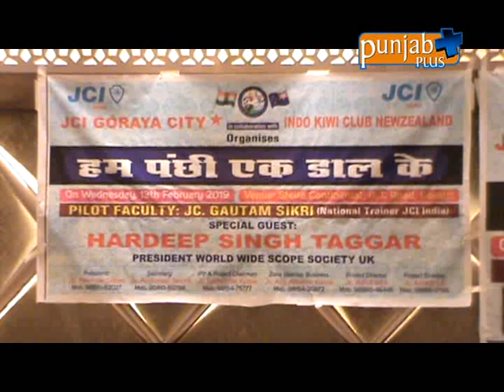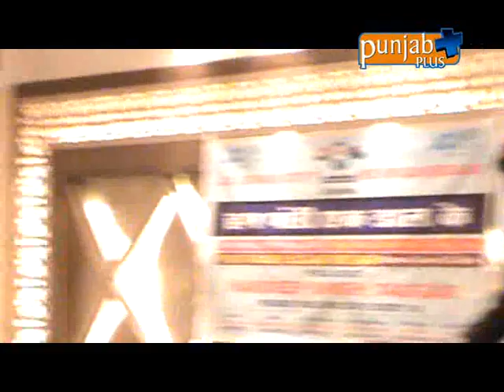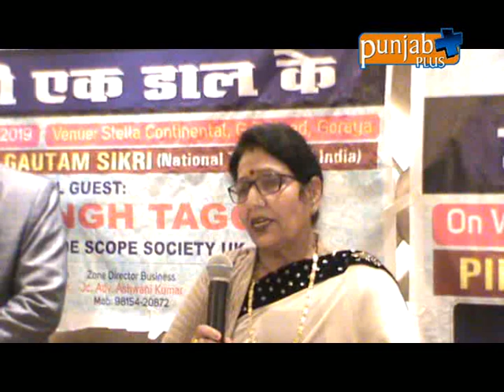Madam Davinder Dhillon